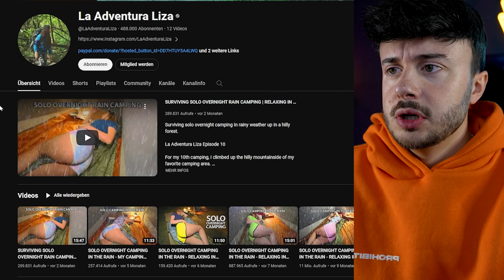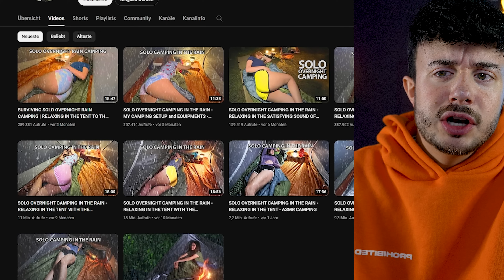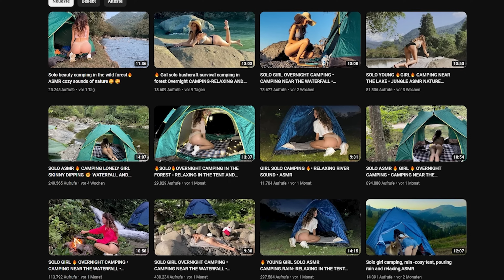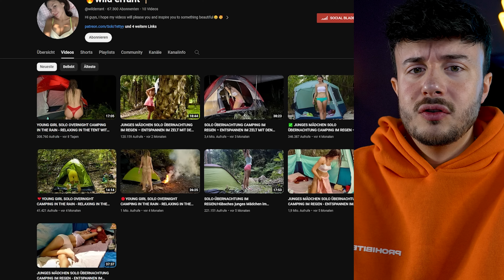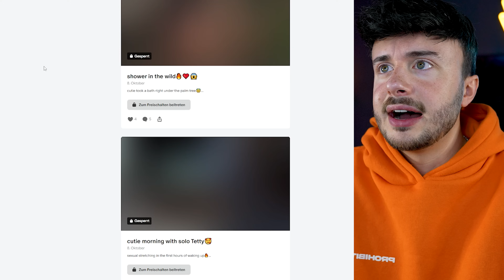Diese Mädels haben kein Schamgefühl & nutzen YouTube um ihre Schmuddel - Videos zu bewerben!